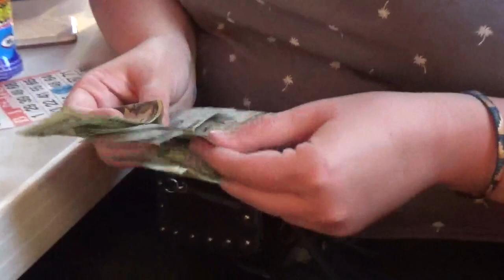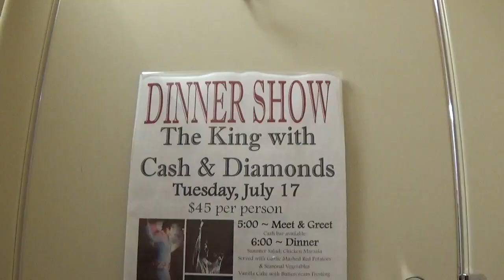LADY MINNESOTA VLOG: Ep6 "Independence Day"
featuring Janelle Monae and Fourth of July bingo